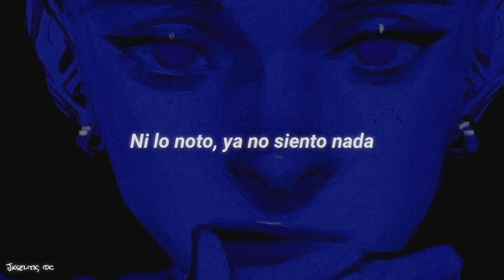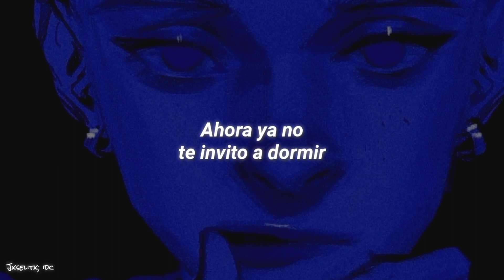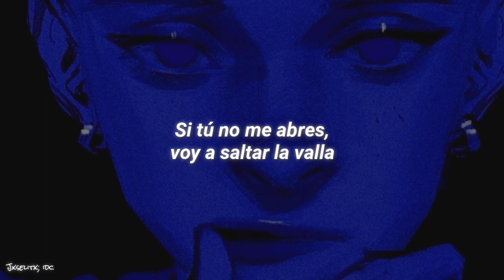Luna Ki, Lola Indigo - Piketaison『Letra』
[✨] Nuevo vídeo

Luna Ki, Lola Indigo - Piketaison
Luna Ki, Lola Indigo - Piketaison lyrics
Luna Ki, Lola Indigo - Piketaison español